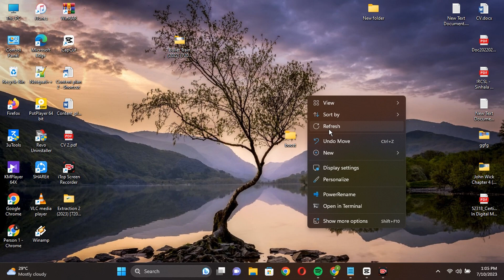How to Turn Off Windows 11 Starts Up Sound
Welcome to our step-by-step tutorial on how to disable the start-up sound on Windows 11. If you're someone who prefers a silent and streamlined booting experience, this video is for you.

In this comprehensive guide, we'll walk you through the simple process of disabling the start-up sound on your Windows 11 computer, allowing you to enjoy a quieter and more personalized start-up experience. Whether you're using a desktop PC or a laptop, our instructions will work seamlessly.

We'll begin by demonstrating the various ways to access the sound settings on Windows 11. From there, we'll guide you through the specific steps required to locate the start-up sound option and disable it. You'll also learn how to customize other sound settings, should you wish to further personalize your audio experience on Windows 11.

Our easy-to-follow instructions are suitable for users of all levels, from beginners to advanced. No technical expertise is required, and you can complete the process in just a few minutes.

By turning off the start-up sound, you'll not only eliminate any unnecessary noise during boot-up but also gain control over your computer's audio environment, ensuring a more peaceful and focused work or gaming session.

Join us in this video tutorial and take control of your Windows 11 start-up experience. Follow along, and soon you'll be enjoying a quieter and more customized booting process. Let's get started!